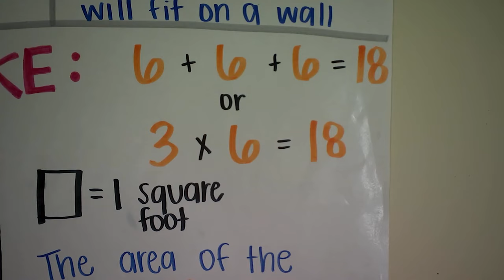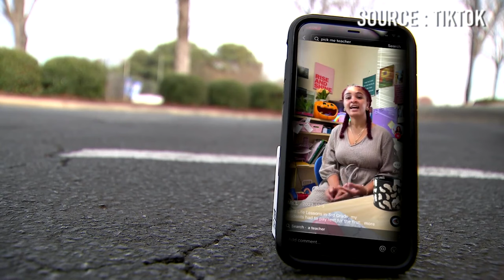North Carolina teacher charges students' 'rent' to teach budgeting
A Charlotte teacher is getting praise for her creative approach to teaching young students how to be responsible with money. (Credit: WSOC via CNN Newsource)